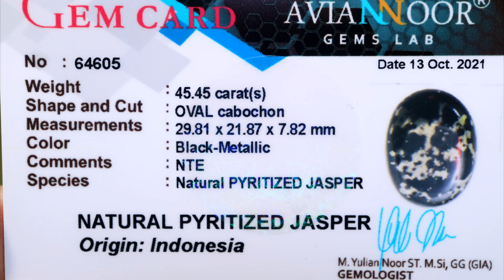PYRITIZED JASPER / BADAR PERAK INDONESIA IDR 3 JUTA | 40 SECONDS 011121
Kamal Pasha
Ryan Gemstone
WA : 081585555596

Backsound